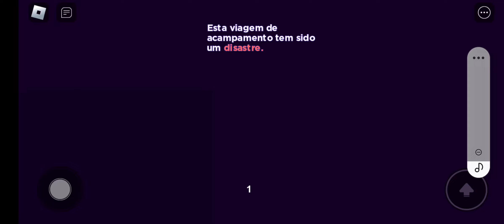JOGANDO O NOVO BREAK IN 2 😱 ( VENCI A SCARY MARY😁)